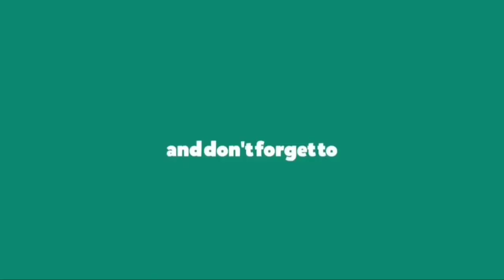general Faiz Hameed angry on zardari | exposed pdm next plain